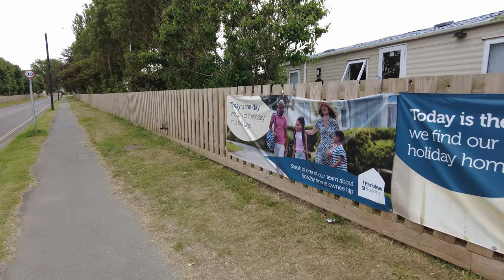Scratby walk walk & travel with me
A walk around Scratby and California

Joining the channel costs from just 99p a month😀

Thanks,
Craig.